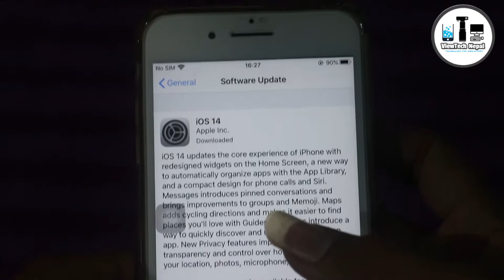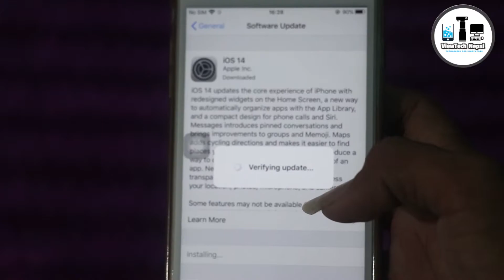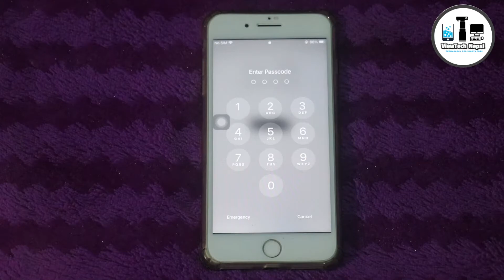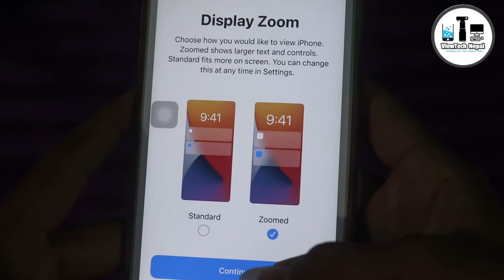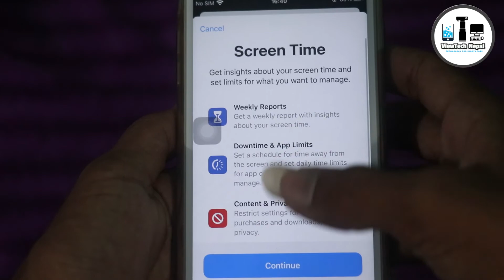IOS 14 Update!!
Hello friends, I hope you are enjoying the content of this channel related to Mobile tech!  I hope that the video of this channel is being helpful to you about the latest price of mobile and all the features of the smartphone!!!
         Hope you are liking the video and is being helpful for you as well...

thanks all of my youtube family!